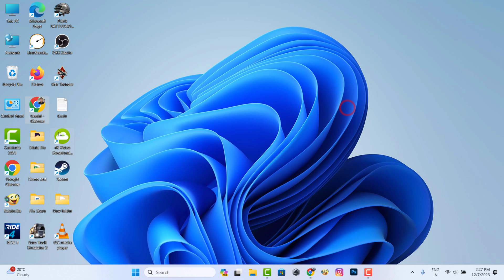How to restore google chrome tabs after restart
Let's see how to restore Google Chrome tab after restarting your PC. Now closing Google Chrome browser does not lose data. How to restore google chrome tabs after restart windows 10